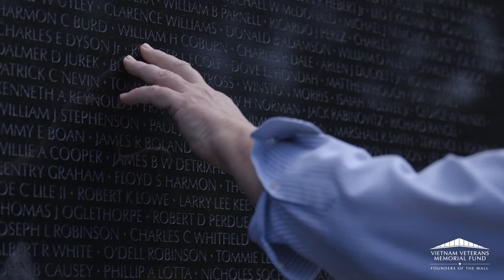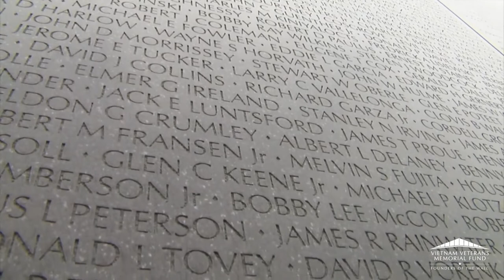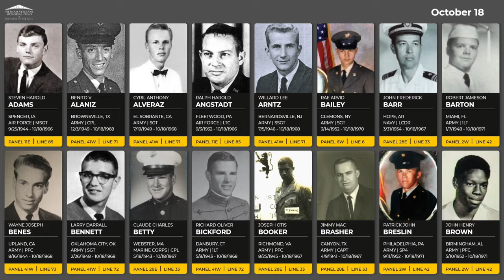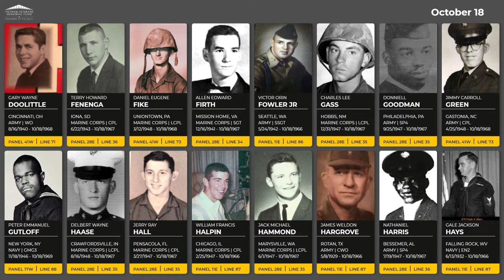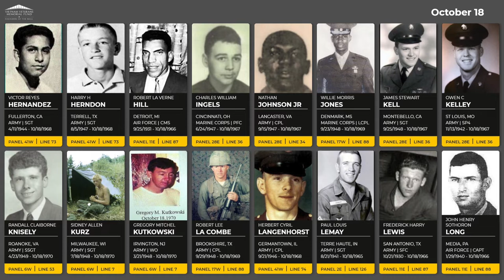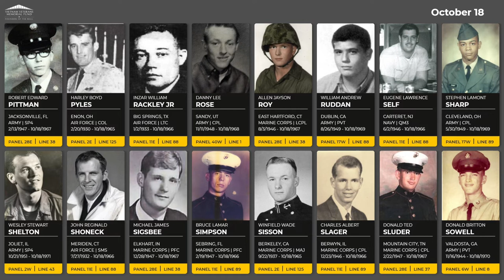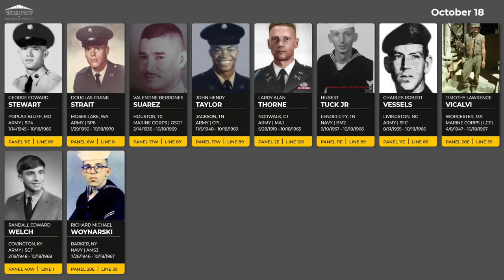Daily Virtual Reading of the Names: October 18